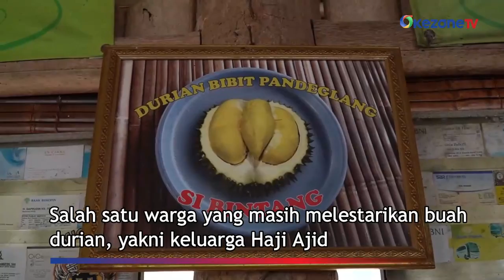Asyiknya Menikmati Durian Khas Pandeglang yang Menggugah Selera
Musim durian telah tiba, banyak pecinta buah durian yang mulai berburu. Salah satunya di daerah Pangdeglang, Banten, yang menjadi penghasil buah durian.

Salah satu warga yang masih melestarikan buah durian, yakni keluarga Haji Ajid. Durian yang ia jual dikenal dengan durian jatohan, bukan durian peraman.

Jika durian tidak manis, durian dapat diganti dengan yang baru. Untuk harga durian lokal ini dijual Rp50.000 hingga Rp200.000 per buah.